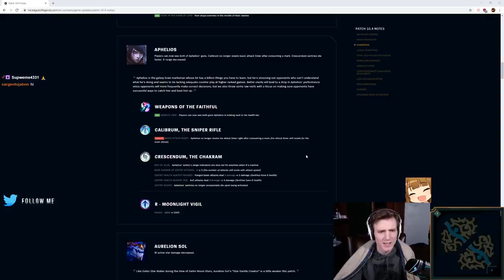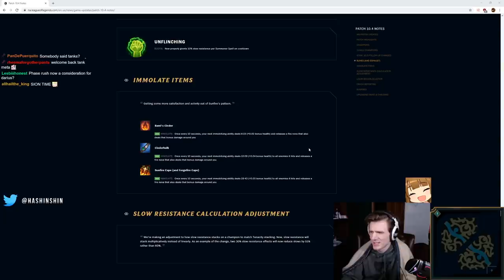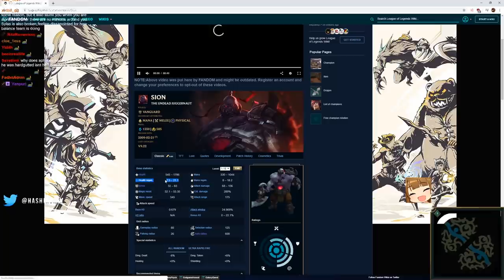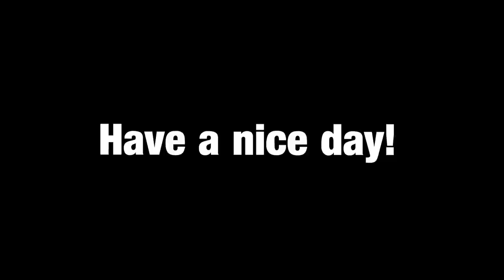Hashinshin: NEW Sunfire: The SION Comeback???